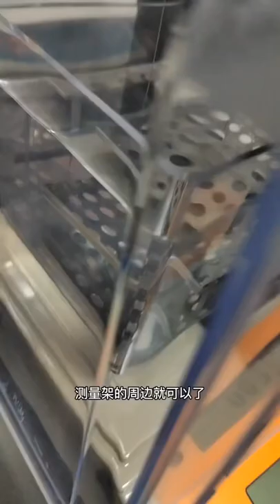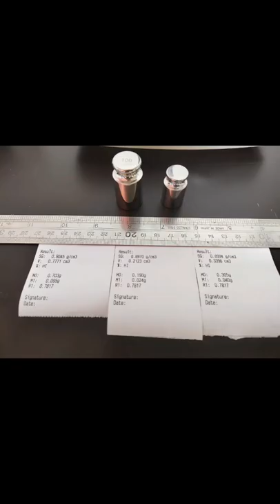Best density testing solution for stretching film Density meter#film testing equipment #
Best density testing solution for stretch film.
Change the measuring medium to anhydrous ethanol.
Solve the problem of excessive film surface tension.

DongGuan HongTuo Instrument Co.,Ltd
Add:No2.,XinYa Road,The Third Industrial Park,
DaLingYa Village,DaoJiao,DongGuan,China.